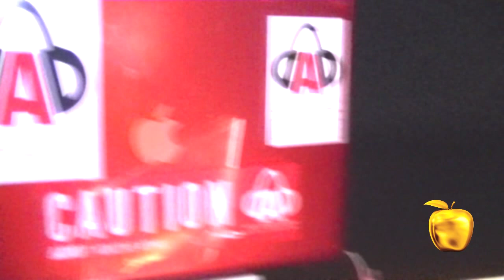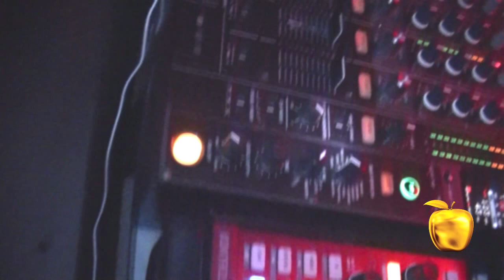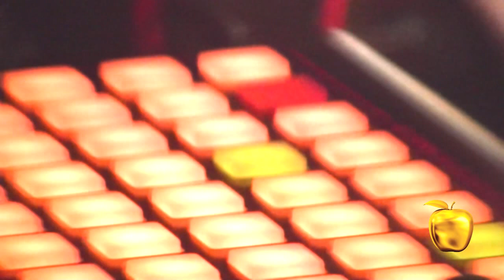Kevin Barnett in Gold Street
Dj Americano Kevin Barnett em apresentação no Gold Street Bar
Campinas 02/07/2011